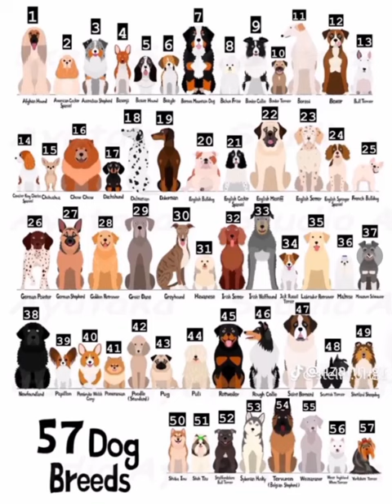I luv herrr